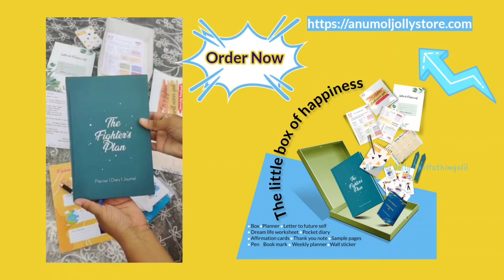Civil service exam tips for beginners |Civil service preparation tips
Title: "Civil service exam tips for beginners |Civil service preparation  tips | Tips for Civil service exam"
If you found the video, "Civil service exam tips for beginners |Civil service preparation  tips | Tips for Civil service exam" helpful please do share.
If you want to see more of the "Civil service exam tips for beginners |Civil service preparation  tips | Tips for Civil service exam" videos, please do comment.

Hello, Fighters, ❤️

I'm from Kerala ( Muvattupuzha) now pursuing my Master's in England ( Sheffield ).
This channel is all about Kerala PSC and civil service examinations. You can visit my personal channel where I will be adding vlogs and my learnings.

TIME STAMPS

0:00 Introduction
1:42 Tip 1 - Work out question papers.
2:45 Tip 2 - Study your syllabus
4:15 Tip 3 - Prepare a study plan and follow it.
8:04 Tip 4 - Make a strong foundation.
10:55 Tip 5 - Prepare notes.
15:05 Tip 6 - Read newspaper
17:00 Tip 7 - Practice
18:14 Tip 8 - Stay motivated.
21:18 Tip 9 - Enjoy the process
23:40 Best tips

Useful links:-

Add - Ons :-

This video is all about "Civil service exam tips for beginners |Civil service preparation tips | Tips for Civil service exam".